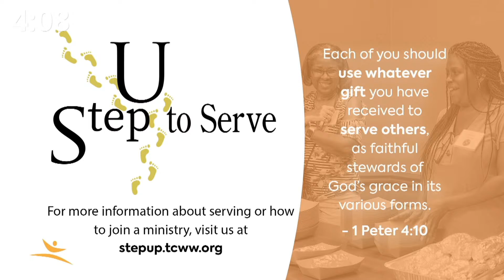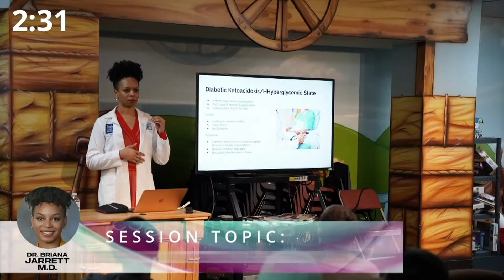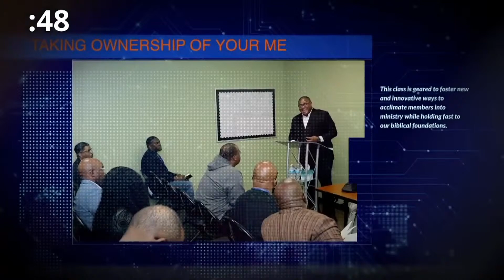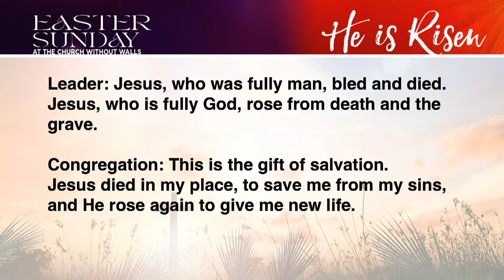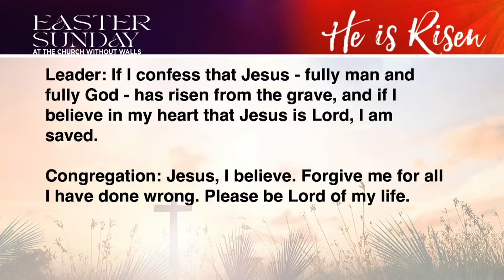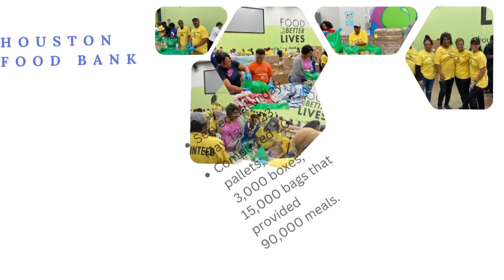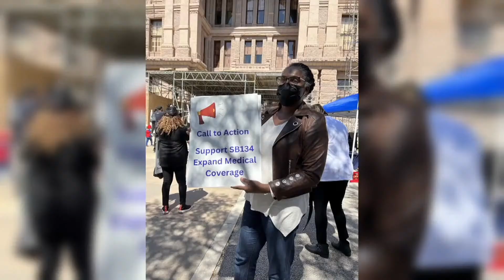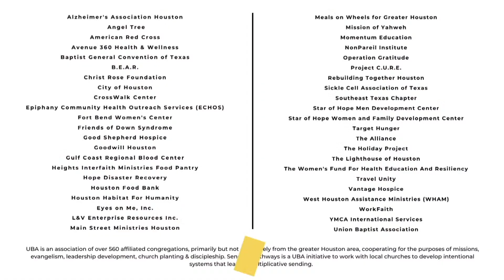The Church Without Walls - 9:00AM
Eldridge Live Stream - Sunday Worship